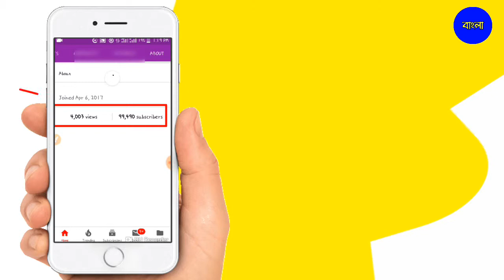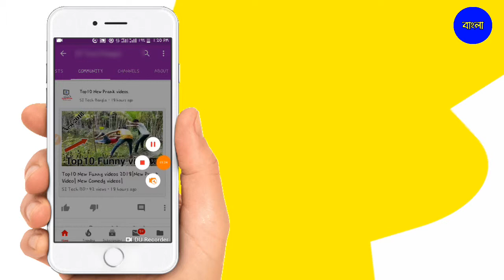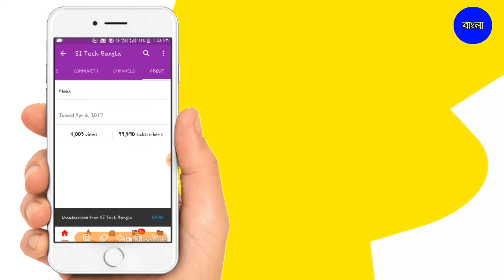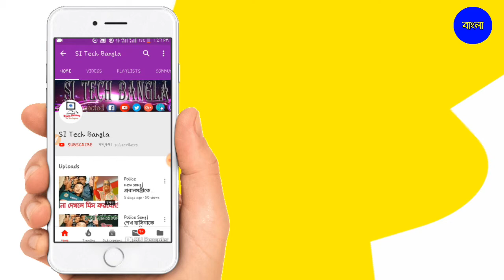Top 5 YouTuber Latest YouTuber 2019 ৩টি অবাক করা ইউটিউবার 😲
Top 5 YouTuber Latest YouTuber 2019 ৩টি অবাক করা ইউটিউবার 😲 YouTuber of 2019 latest video |
My profile search on Facebook ( Sanjid Hossain BG )
YouTuber 2019
Top YouTuber of 2019
Fun YouTuber of 2019
Really YouTuber 2019
Technical Team channel created of 2017 year olds

Notice
This video is no copyrighted content. Dear YouTube this video is my real content I'm a best YouTuber. Thank you dear YouTube ❤️